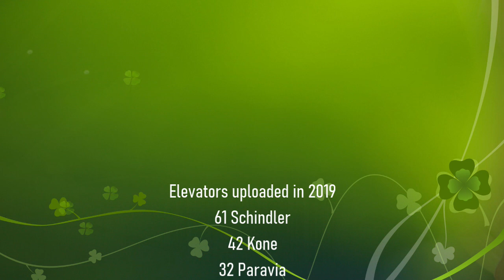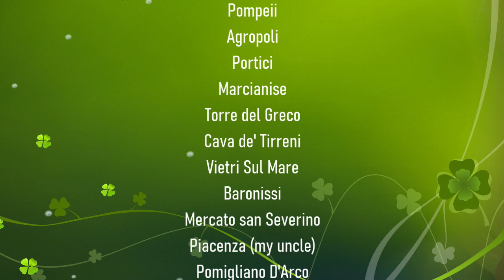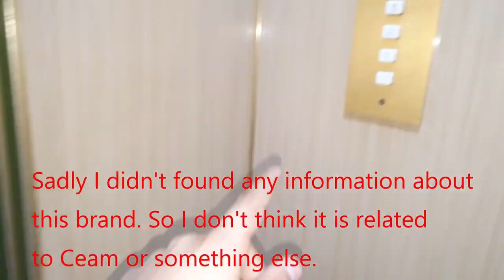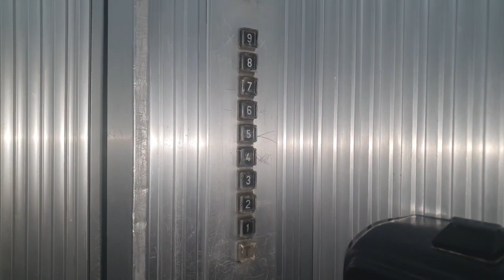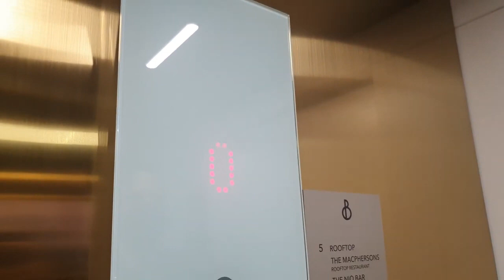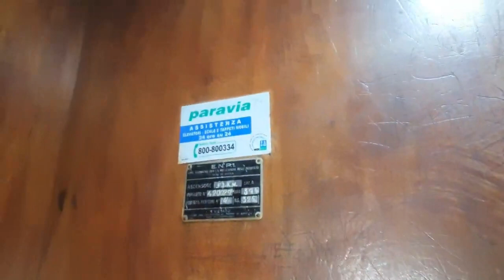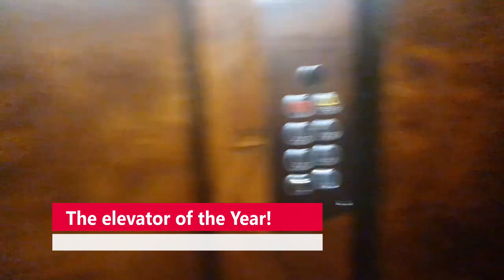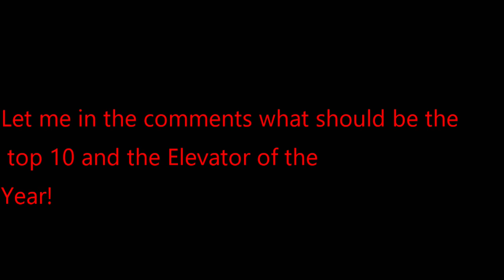ELEVATOR OF THE YEAR 2020 - TOP 10 ELEVATORS 2020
All the elevators of the month will compete to the election of the Elevator of The Year 2020, so the best elevator I've ever uploaded in 2020!
There is also a recap of the elevators I've uploaded in 2020 and in the cities I filmed in 2020.
You can find videos with their full quality on the channel.
Elevator of the Year will return on December 31st 2021 with the 2021 edition